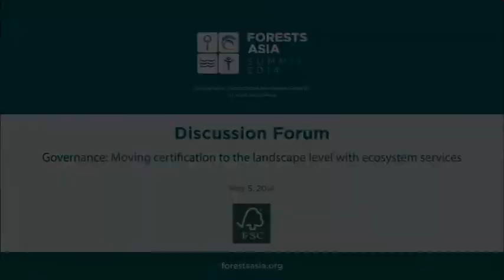Forests Asia 2014 - Day 1 Discussion Forum, Moving certification to the landscape level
Watch this discussion forum on moving certification to the landscape level with ecosystem services, from the first day of Forests Asia 2014.

Moderator:

Prabianto Mukti Wibowo
Assitant Deputy Minister for Forestry, Ministry for Economic Affairs, Republic of Indonesia

Speakers:

Alistair Monument
Asia Pacific Regional Director, Forest Stewardship Council

Dita Ramadhani
World Wide Fund for Nature Indonesia

Kim Carstensen
Executive Director, Forest Stewardship Council

1:22:53